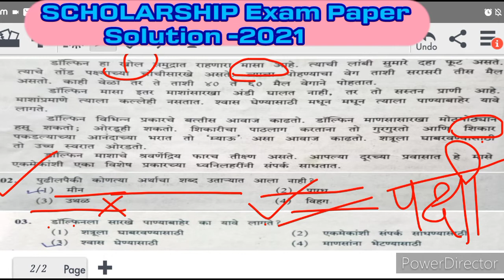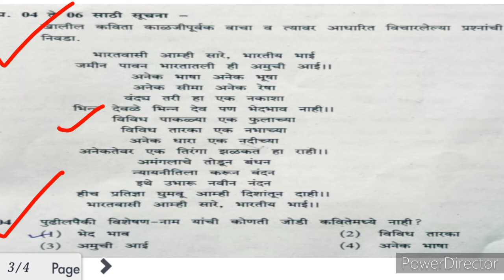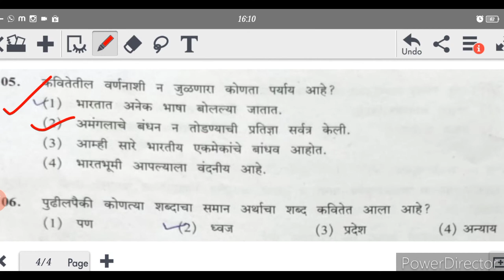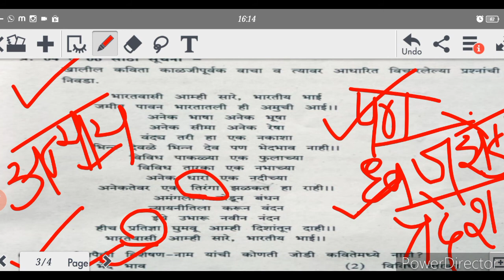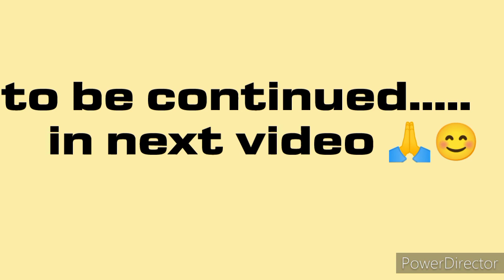Scholarship Exam 2021-Paper Solution part -1 (मराठी)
Hello students...
  Here we are discussing the paper solution of your scholarship exam 2021.In this video we will discuss the Marathi paper.